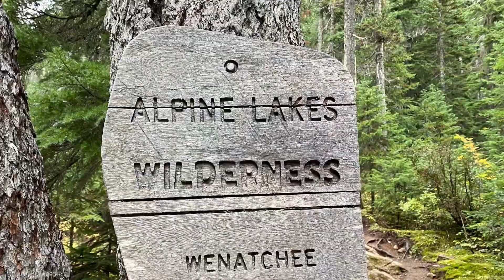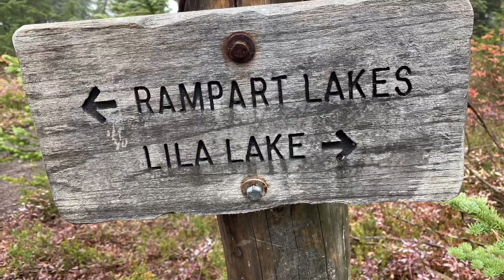Rachel & Rampart Lakes, Alpine Lakes Wilderness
An autumn hike to Rachel And Rampart Lakes in the Alpine Lakes Wilderness. The hike was 9.4 miles with 2549 feet elevation gain. Starting at my he 2.6 mile mark, the hike makes a strenuous uphill march to Rachel Lake and another tough uphill to the ridge walk over to Rampart Lakes.